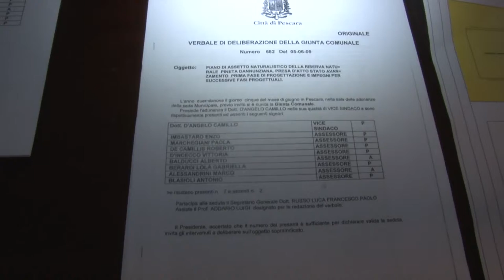Operazione verità del Comune di Pescara su via Pantini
Operazione verità questa mattina del Comune di Pescara su via Pantini in merito al paventato taglio degli alberi. Il sindaco Masci assicura che saranno tagliati pochissimi alberi e ripiantati nuovi 1000